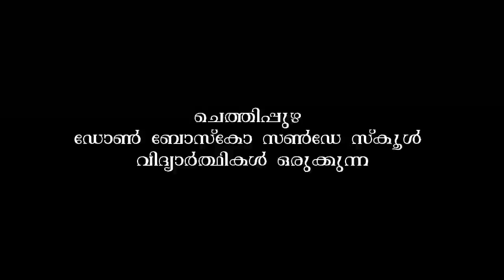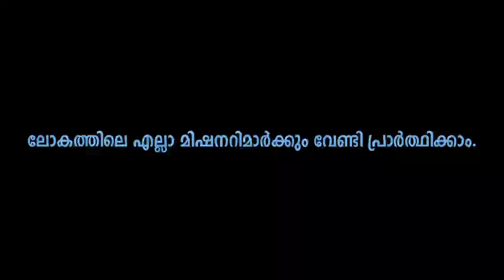ഒരു ഇക്വഡോർ മിഷൻ യാത്ര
ചെത്തിപ്പുഴ ഡോൺബോസ്കോ സൺഡേ സ്‌കൂൾ വിദ്യാർത്ഥികൾ അണിയിച്ചൊരുക്കുന്ന ഒരു ഇക്വഡോർ മിഷൻ യാത്ര. മിഷൻ ഞായർ സ്പെഷ്യൽ